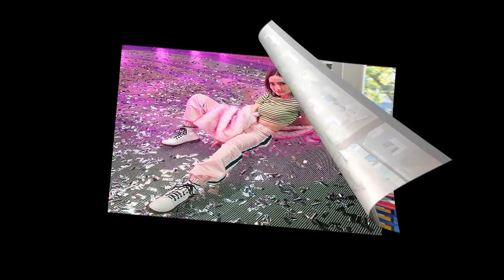ผจก ส่วนตัว ออกมาขอโทษ แต้ว ณฐพร พร้อมย้อนไทม์ไลน์ละเอียดไปไหนมาบ้าง